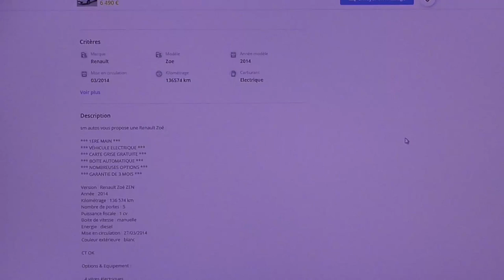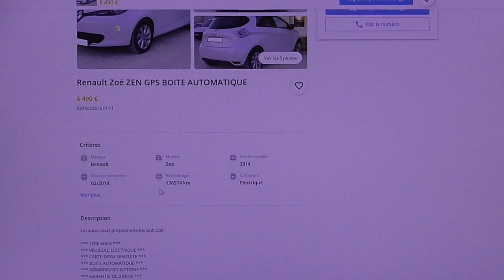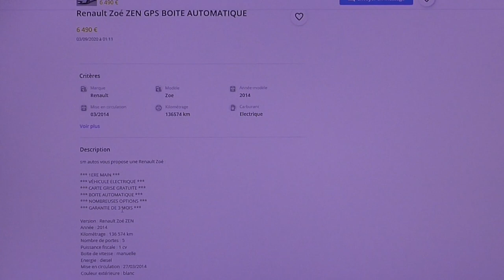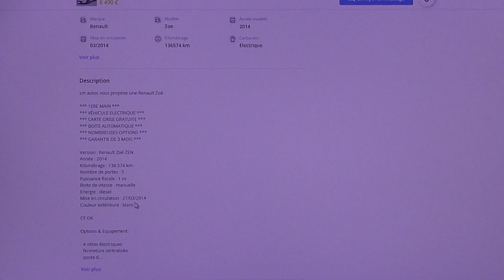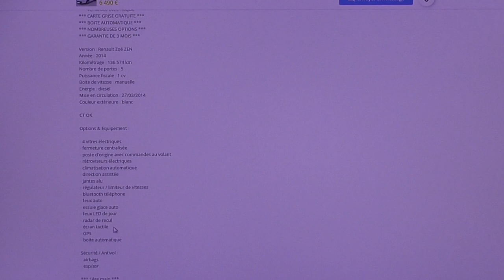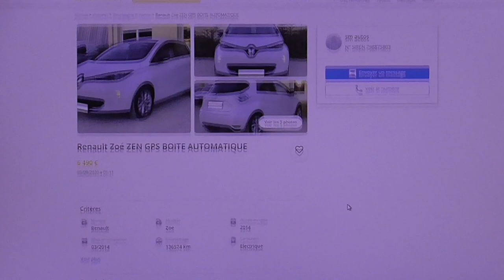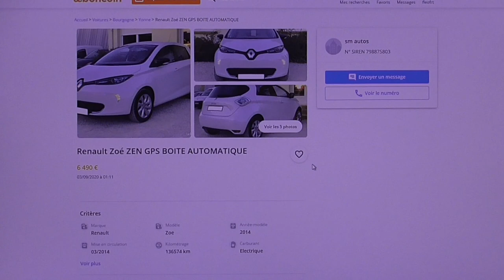[375] Une ZOE d'occasion, à un prix très intéressant ? Exemple..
Une ZOE Q210 finition ZEN. Batterie 22kW
Gros kilométrage, mais rien d'inquiétant.
Grâce au moteur Continental, recharge ultra-rapide sur les bornes tri-standard type 2 -  22 / 43kW